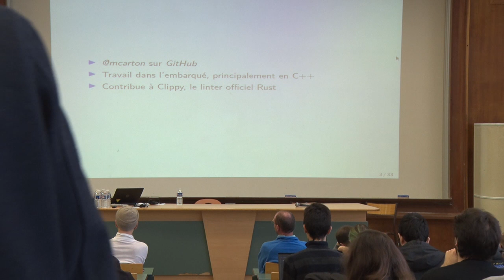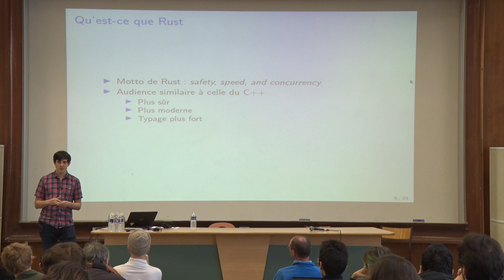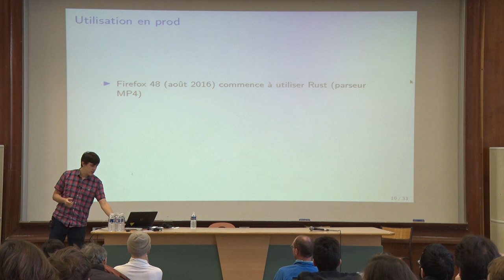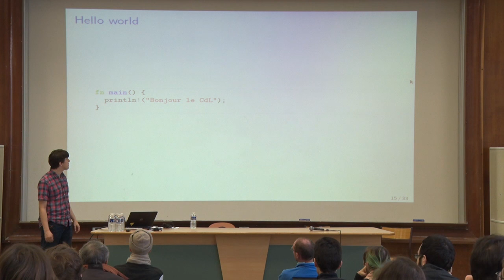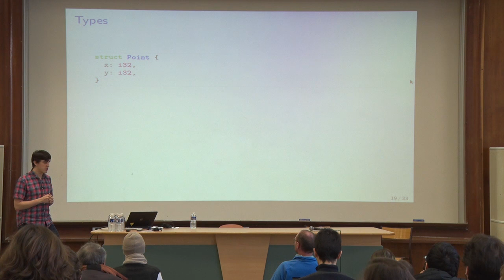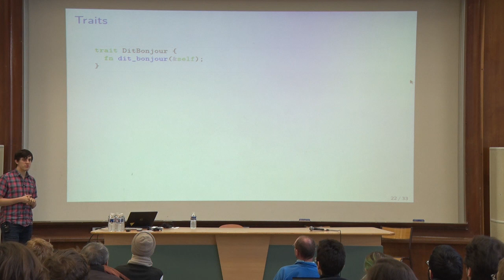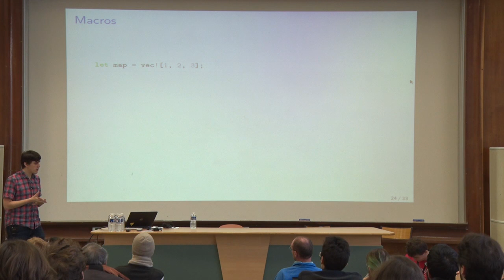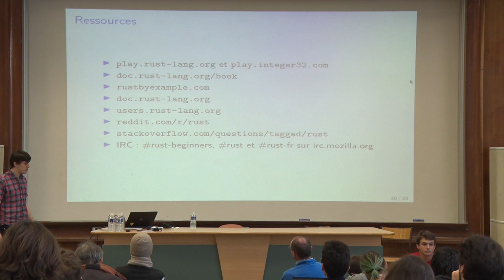Introduction à Rust — Martin Carton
Rust est un langage créé par Mozilla Research pour être un langage sûr, concurrent et pratique. C'est un langage compilé, avec peu d'overhead, qui est un remplaçant moderne à des langages comme C ou C++. Son typage fort et son unique borrow checker permettent d'éviter beaucoup d'erreurs typiques du C ou C++.

Cette conférence présentera Rust et ses fonctionnalités, ses avantages et inconvénients et son avenir.